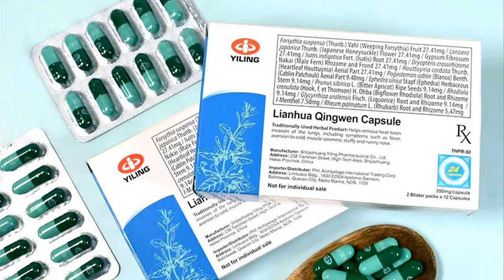ឈប់ឆ្ងល់ទៅ!​ក្រសួងពាណិជ្ជកម្មពន្យល់ច្បាស់ៗ រឿងពលរដ្ឋឆ្ងល់ ម៉េចបានប្រេងឥន្ធនៈឃើញតែឡើងថ្លៃរហូតអ៉ីចឹង